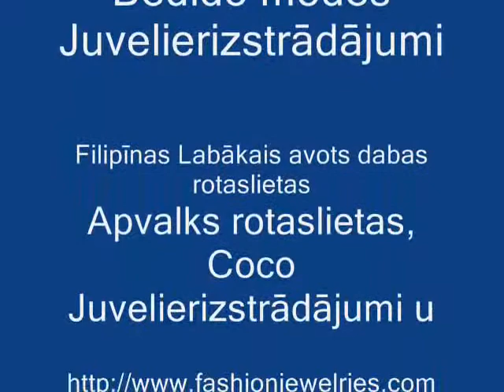Bedido - Coco Kaklarotas, čaulas modes, koka pērles rotaslietas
Filipīnas dabas kaklarota - labākais avots roku kaklarotas modes aksesuārs. Tieši ražotājs, eksportētājs un beramkravu modes kaklarotas. Dabas kokosriekstu rotaslietas, piemēram, kokosa kaklarotas, kokosa rokassprādzes, kokosa auskari, kokosriekstu aproces un kokosriekstu krelles. Dabas apvalks rotaslietas, piemēram, MOP čaumalas kaklarota, bonium jūras gliemežvāku kaklarota, Puka čaumalas kaklarota, rozā rožu apvalks kaklarota, gliemežvākiem auskari, gliemežvākiem piekariņi un vairāk. Dabīgā koka rotaslietas, piemēram, bambusa kaklarota, koka kaklarotas, koka aproces, koka piekariņi, koka auskari un koka aproces. Rotaslietas padarot krelles ar viszemāko cenu jebkad apvalks pērles, kokosa pērles, koka pērles, raga krelles un kaulu krelles. Plaša izvēle kokosa kaklarota, koka kaklarota, gliemežvākiem piekariņi, apvalks auskari, koka kuloni un apvalks aproces. Ideāls tīņi, dāmas, vīriešu, meiteņu, zēnu, unisex, sieviešu, vasaras aksesuārs, pludmales modes un pludmales valkāt piederumu Rasta Reggae surfer piederumi. Mums ir arī lielākais atlases amatniecības čaulas amatniecība koka amatniecības un kokosriekstu roku amatniecības izgatavoti ar finest tagalu amatnieki.

Mazumtirdzniecībā vai personīgai lietošanai.